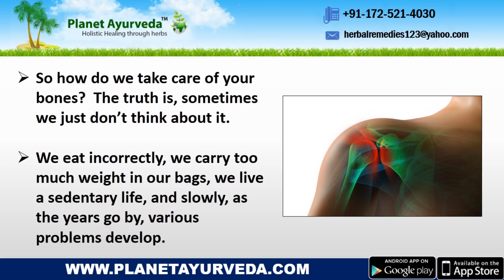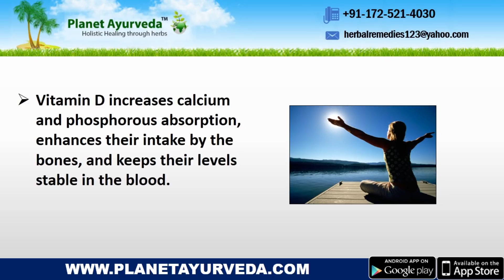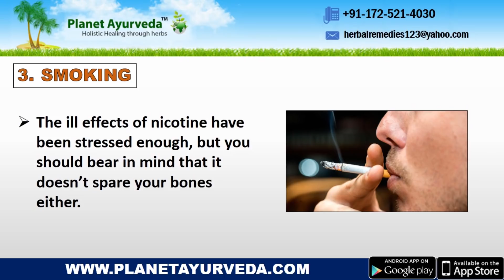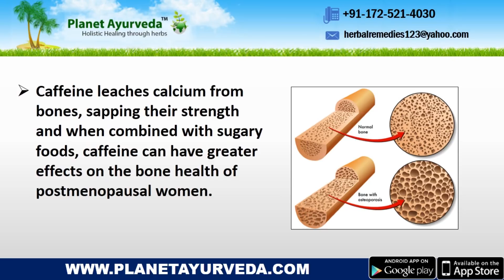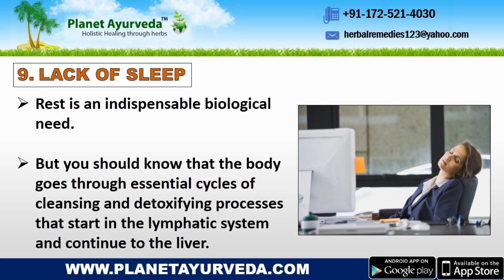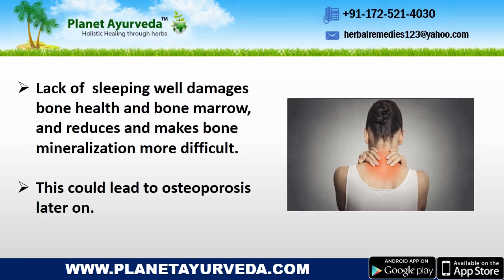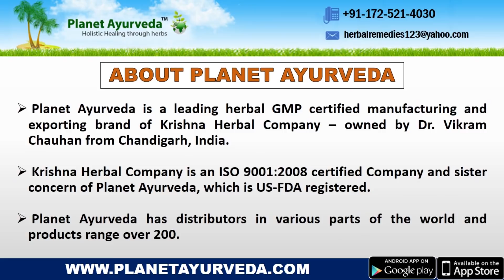Are you Damaging your Bones with these Bad Habits?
The sun is one of the main sources of vitamin D in addition to cod liver oil and vitamin D-fortified milk. A continuous lack of vitamin D can lead to osteoporosis in future. Vitamin D increases calcium and phosphorous absorption, enhances their intake by the bones, and keeps their levels stable in the blood. This whole information for your good health and well-being is being provided by Planet Ayurveda